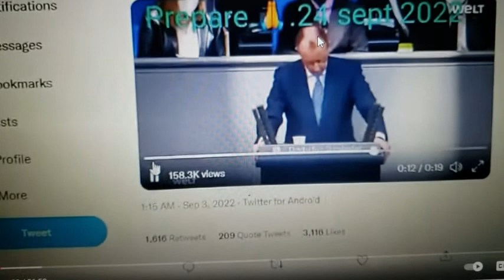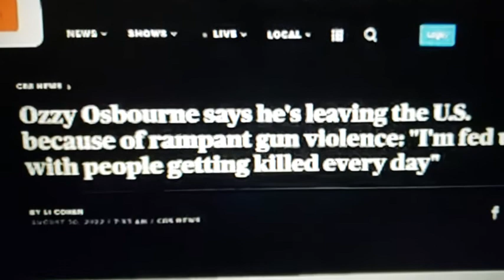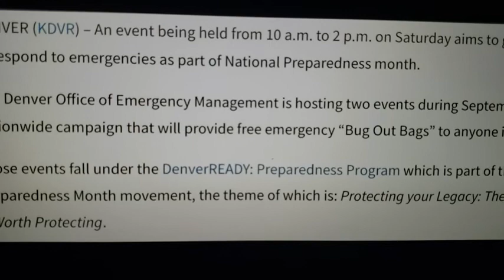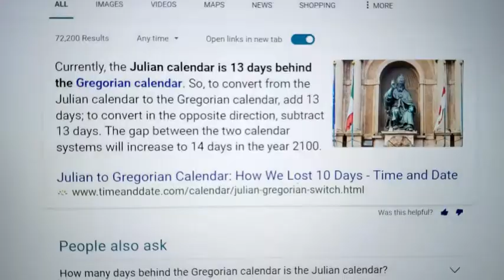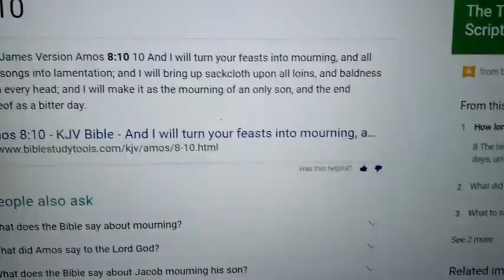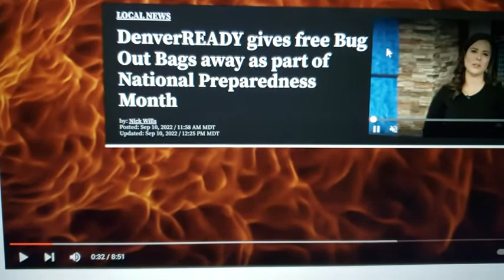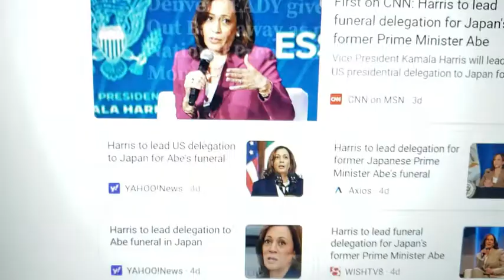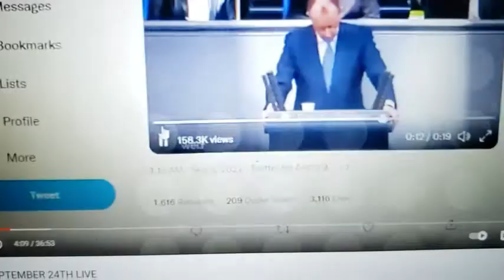September 24th body count WARNING